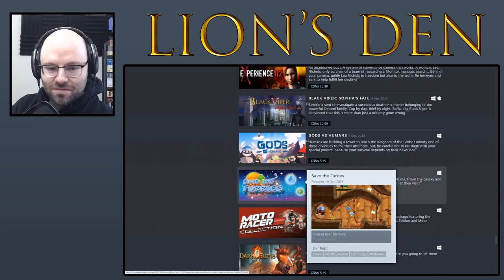Taking on Twitch Chat | NL Twitch Highlights #34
00:00 - big brain chat plays
00:23 - HES BACK
01:00 - diamonds poggers
01:30 - What are they gonna do? (EDToaster)
01:56 - Ryan Bad (munchfumble)
02:11 - BALD (pash1k)
02:40 - man goes ARGH
03:10 - nobody tell him
03:53 - Colgate Lucky Hour (Rukarioman)
04:38 - The L Spin (lordofsraam)
04:56 - Called Out (Cole_Oberon)
05:21 - TOMP (moondogvi)
05:26 - Save the furries (TotalFail1232)
05:44 - The cardinal sin of driving (sloejam)
06:08 - GAMING (Mycaelis90)